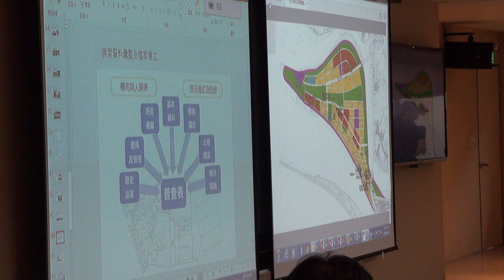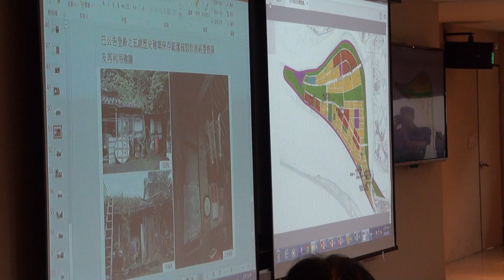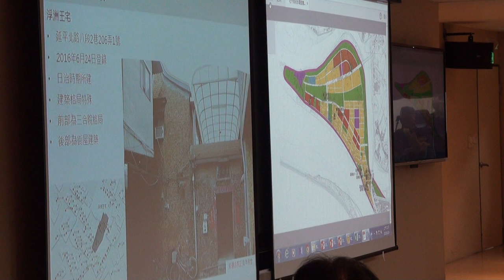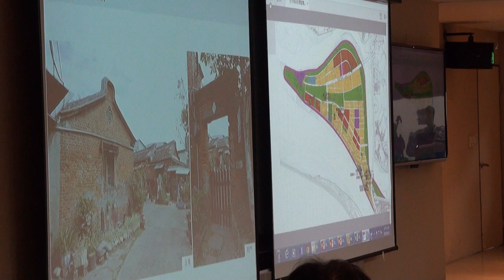臺北市政府古蹟歷史建築紀念建築聚落建築群考古遺址史蹟及文化景觀審議委員會第117次會議影片 PART 6